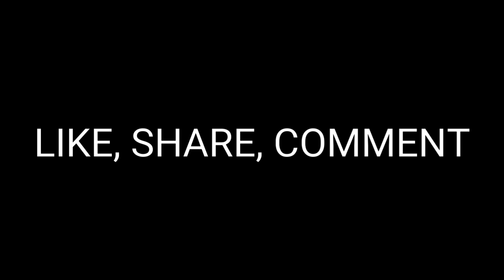FATIMA HIGH SCHOOL BADLAPUR 10TH STANDARD FAREWELL 2019-20 CHOIR